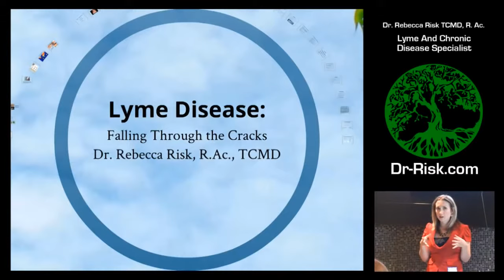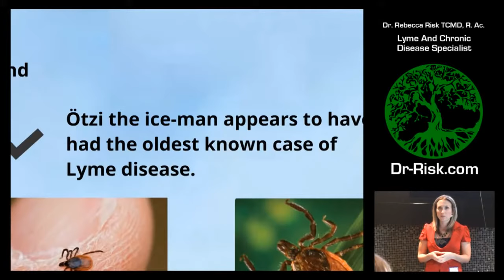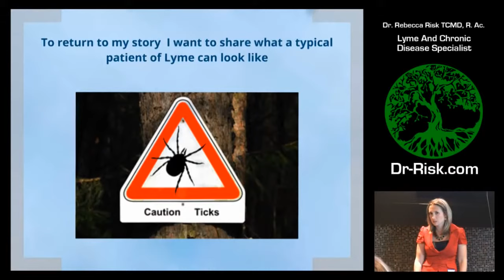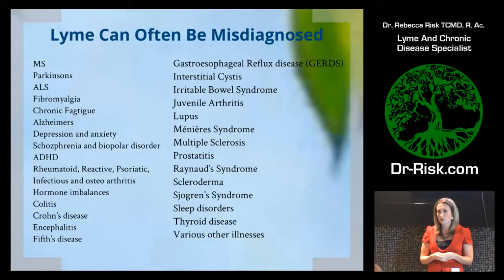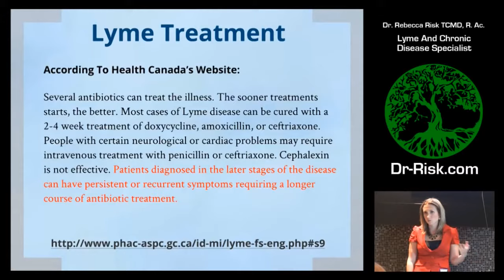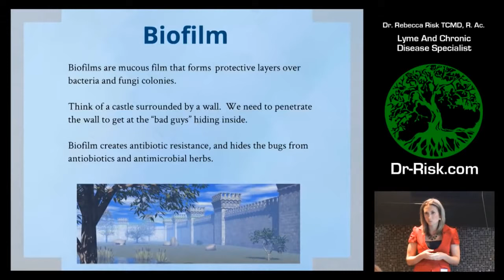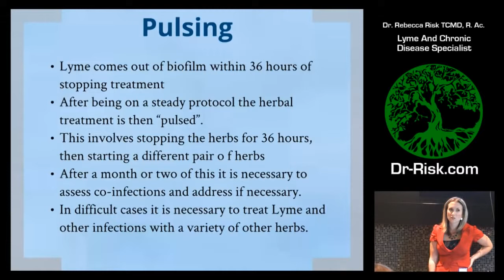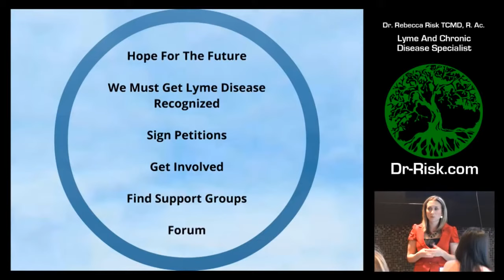Introduction To Lyme Disease Dr Risk, Lyme Specialist